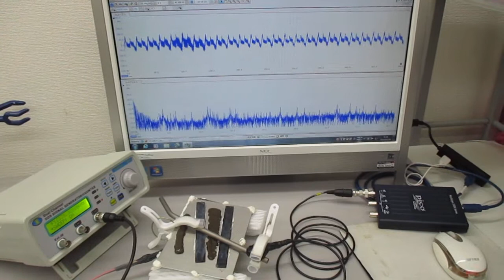超音波プローブの発振制御に関する基礎実験（非線形共振現象の観察） ultrasonic-labo